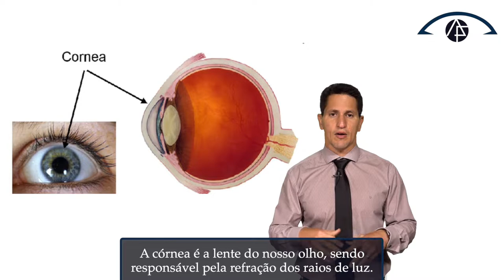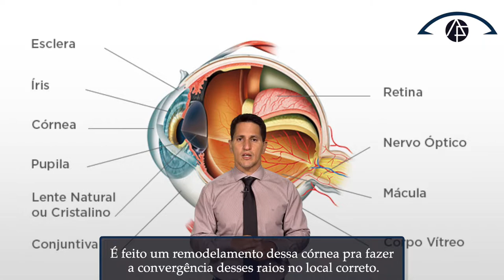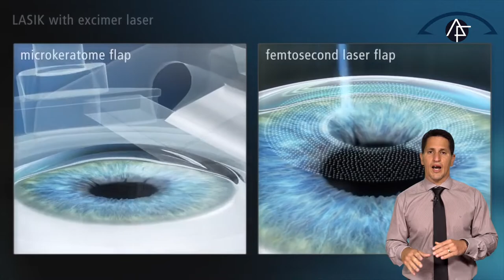CIRURGIA REFRATIVA ACABA COM O USO DOS ÓCULOS? | Dr. Arthur Farache